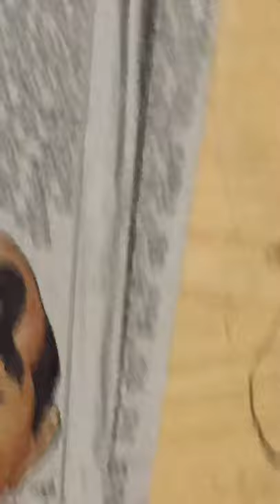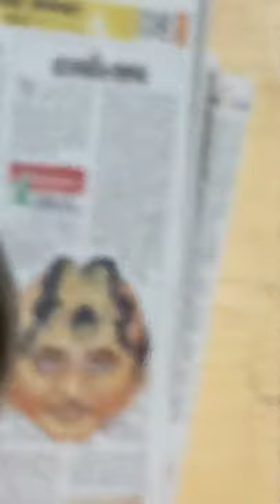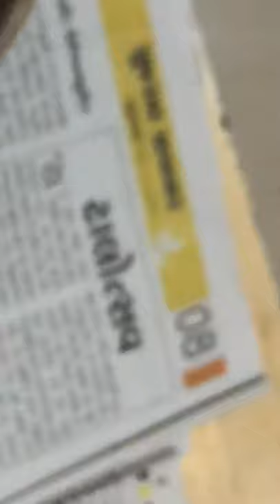Lair of the GEOPHILID CENTIPEDE!!! (A.B.S.E.)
Sorry. The Geophilid Centipede turned out to be a Chinese Red-Headed Centipede (Scolopendra subspinipes mutilans), which belongs to the family Scolopendridae!!! Just a small misidentification of species. That is the problem with surfing Google and not using proper identification factors and apps.

A.B.S.E.

Season 1